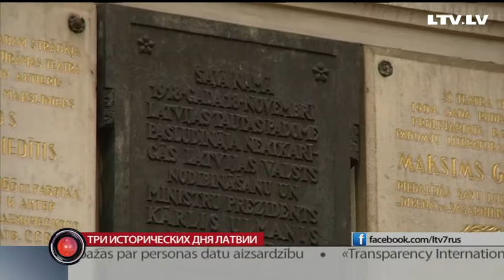Три исторических дня Латвии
Завтра Латвия будет отмечать свой 98-й день рождения. Что происходило в Риге за день до провозглашения независимой Латвийской республики. И что было после 18-ого ноября? Три исторических дня и 3 исторических места столицы. Галина Солодовник и историк Владимир Эйхенбаум прошли по ключевым местам событий 98-летней давности.